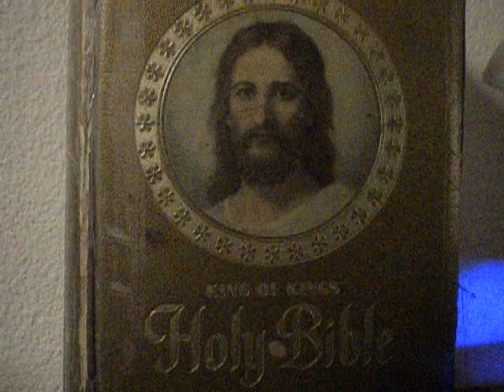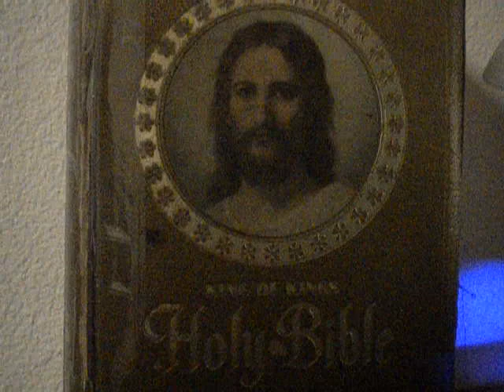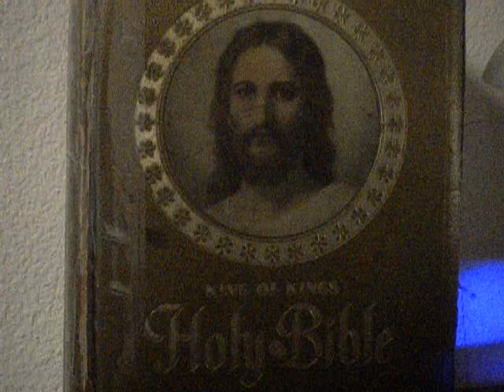Aug. 28, 2012 Ps 96:10, 11-12, 13/COVER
All praise and thanksgiving to God(FATHER, SON AND HOLY SPIRIT), the GREAT TRIUNE GOD dwelling in spirit in the deepest center of our souls. Amen, through the Triumphant Immaculate Heart of Blessed Virgin Mother Mary.

St. Augustine, Bishop of Hippo, Doctor of the Church, Patron of Theologians, please pray for us!

R. (13b) The Lord comes to judge the earth.
Say among the nations: The LORD is king.
He has made the world firm, not to be moved;
he governs the peoples with equity.
R. The Lord comes to judge the earth.
Let the heavens be glad and the earth rejoice;
let the sea and what fills it resound;
let the plains be joyful and all that is in them!
Then shall all the trees of the forest exult.
Before the LORD, for he comes;
for he comes to rule the earth.
He shall rule the world with justice
and the peoples with his constancy.